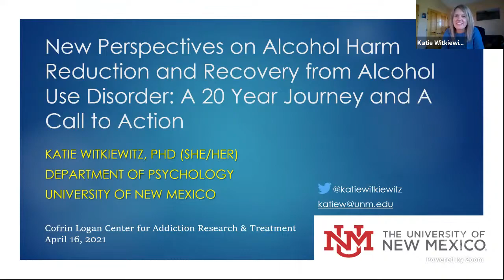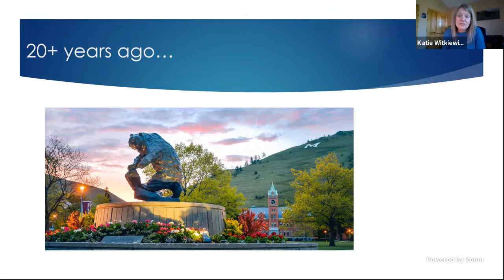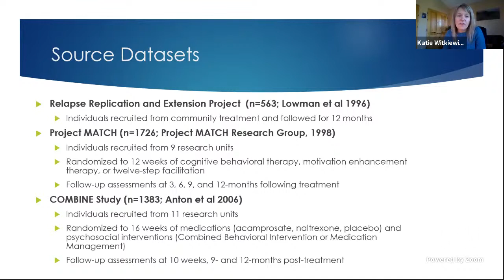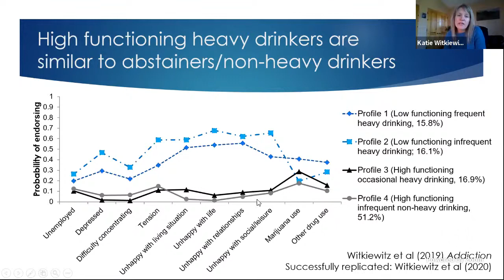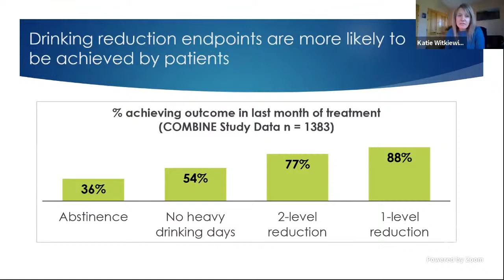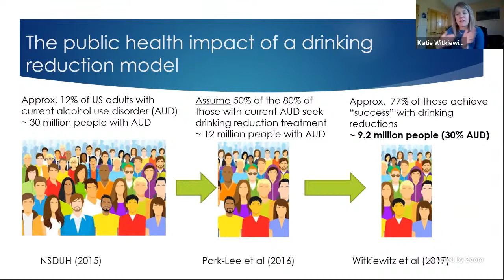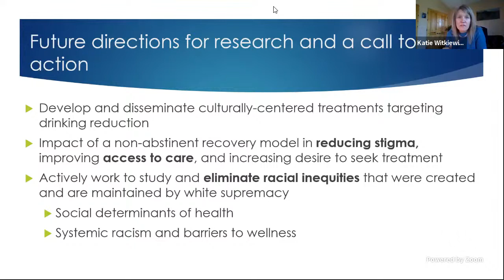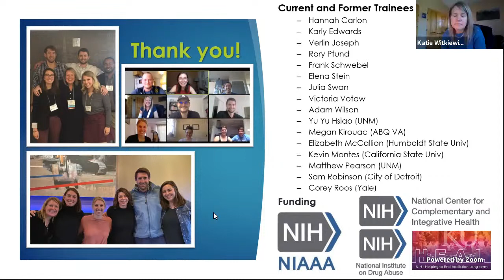New Perspectives on Alcohol Harm Reduction & Recovery From Alcohol Use Disorder Dr. Katie Witkiewitz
The Cofrin Logan Center for Addiction Research and Treatment Spring 2021 Seminar Series
University of Kansas, Department of Psychology

Seminar Speaker: Dr. Katie Witkiewitz, Regent's professor at the University of New Mexico Department of Psychology

Seminar Description: Over the past 20 years, there have been several significant methodological advances in studying patterns and predictors of alcohol use and drinking reductions, yet most of the work has not had a major influence on clinical practice. Results from several recent studies provide evidence that reductions in World Health Organization drinking risk levels are a viable alternative to abstinence as a public health and harm reduction strategy with direct implications for clinical practice. The talk will also highlight new perspectives on defining recovery from alcohol use disorder.

Recorded on April 16, 2021, 10:30 AM CST